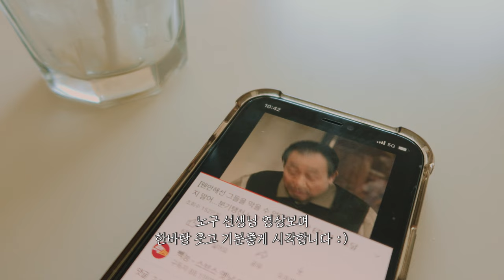이케아 싱크대 정리수납 | 주방 추천템 | 정리수납 꿀템 | 이케아 주방 사용후기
안녕하세요.
이케아 주방을 사용한지도 1년이 되어 갑니다.
사용하면서 추천드리고 싶은
제품을 모아봤어요.
주방 정리하실때 참고하세요 :)

고무장갑RINNIG 린니그

식기건조대 /SPIKAHULT 스피카훌트/

고무장갑걸이 BESTÅENDE 베스토엔데

하부장 채망 후크 /GLÖMSTA 글룀스타/

싱크대 하부장 인출식보관용기 /VARIERA 바리에라/

프라이팬 정리  /VARIERA 바리에라/

접시꼿이 / OSTBIT 오스트비트 /

식기도구 트레이 /STÖDJA 스퇴디아/

키큰장 바구니 /VARIERA 바리에라/

서랍매트 /VARIERA 바리에라/

세제보관통 /IKEA 365+ 이케아 365+ /

camera : canon g7x mark3 , iphone 12 pro